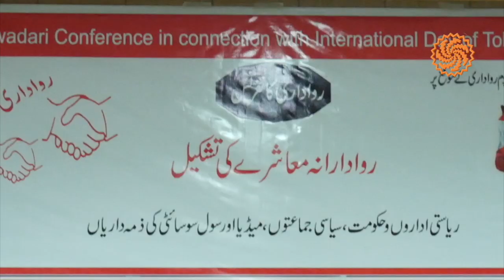What did Jalila Haider say about Media? | Subscribe Sujag Videos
Sujag is a multi-media digital platform based in Pakistan. It is focused on issues and communities that have been marginalized in the mainstream discourse. Team Sujag works to play its part in building a world that respects diversity, natural and human, and holds high democratic ideals of equality and justice.